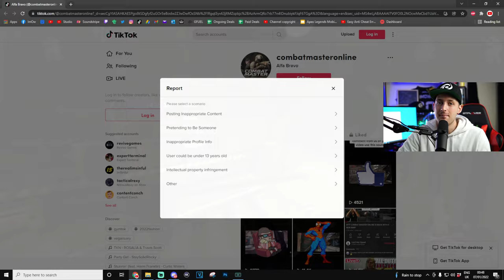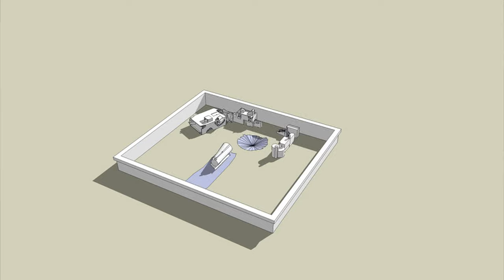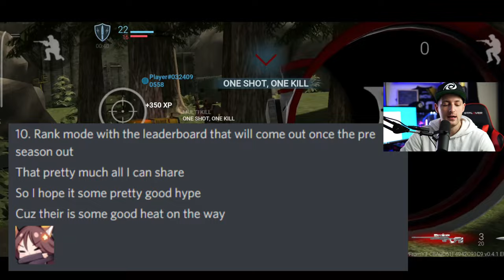CALL OF DUTY MODERN WARFARE MOBILE IS GETTING RANKED GAME MODE! (Combat Master)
In this Combat Master / Call of Duty Modern Warfare Mobile YouTube video ImOw talks about the upcoming update thats releasing next with all of the upcoming features that include Ranked Game modes, new maps, new weapons and more!

Get your bundles back now!